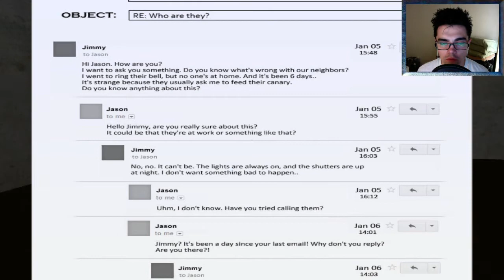Hidden In The Shadows 3 | Part 2 | Where is The LAB!? o.O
If You LIKE the video, SHARE it with friends!! ^_^ Hidden In The Shadows 3 (Gameplay / Commentary) **ALL RIGHTS for the GAME and MUSIC WITHIN BELONG to those who PRODUCED them** Hidden In.

If You LIKE the video, SHARE it with friends!! ^_^ Hidden In The Shadows 2 (Gameplay / Commentary) **ALL RIGHTS for the GAME and MUSIC WITHIN BELONG to those who PRODUCED them** Hidden In.